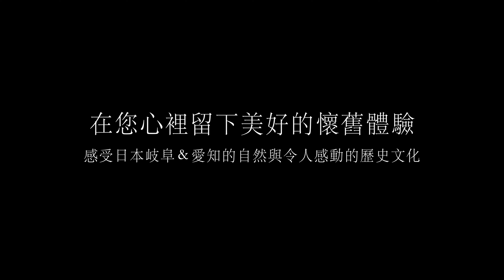Make nostalgic experience on your heart Gifu & Aichi(Short Version)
關於岐阜＆愛知
"日益發展“成長蛻變”的日本
這樣的日本，有些事物正因“不變”才誘人"
雄偉的群山、未開發的河川以及富饒的海洋，讓訪客感受到每日生活中難得珍貴的自然恩惠，歷史悠久的製造文化、當地才有的飲食文化，更讓體驗的人感受到生活在當地的人們的生命力。
位於日本中央的岐阜縣和愛知縣至今仍保留了許多古早美好的日本的原始景觀，不斷讓我們深深著迷。
歡迎您來遊玩，在日本原始風景的包圍之下，感受真正的日本。